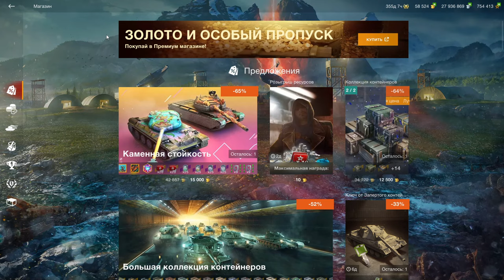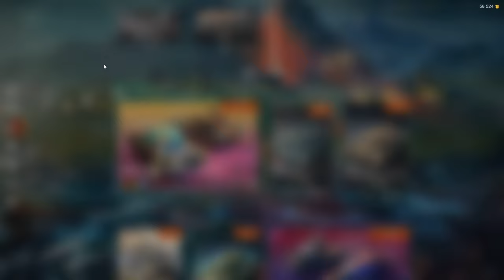🔥AMX 30 1er Prototype - ТЕСТ в Рандоме🔥Набор с Skoda T 56 в WoT Blitz 2024 | WOT-GSN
ПОДДЕРЖИ АВТОРА:
3. Отправить подарок (Евро сервер) в игре на Ник - "__GSN__"